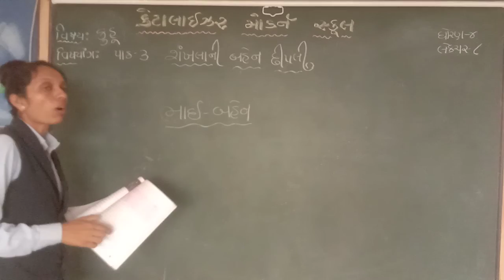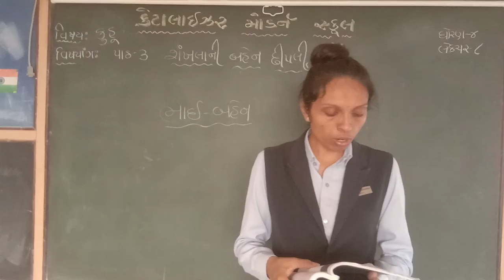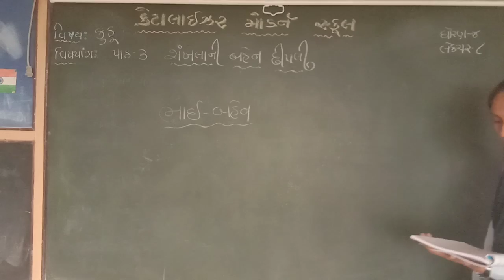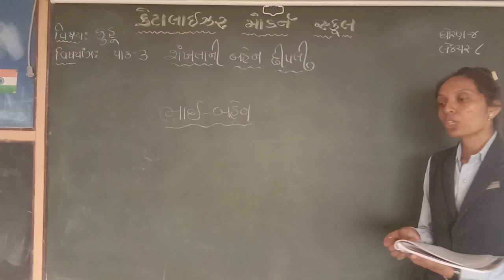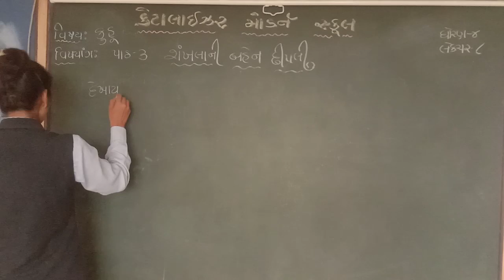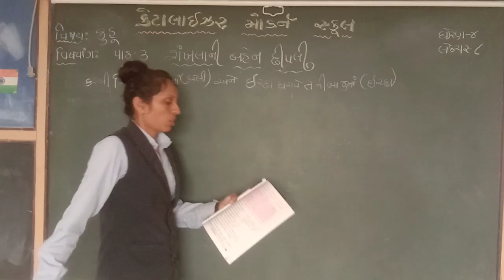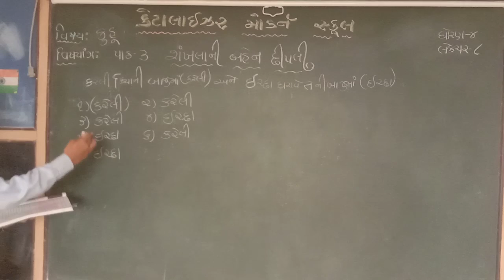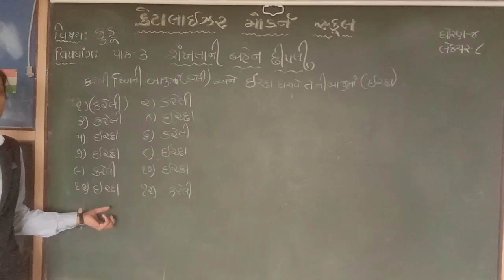std 4 કુહૂ (ગુજરાતી) | પાઠ 3 શંખલાની બહેન છીપલી | પુસ્તક Lecture 8